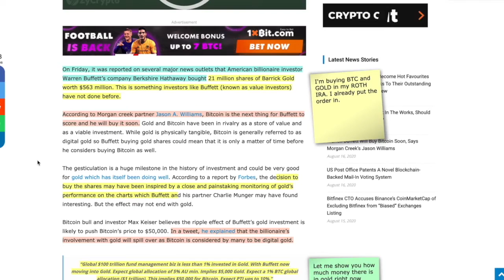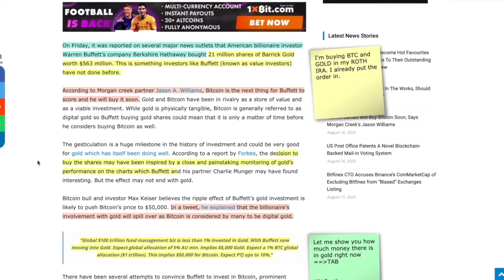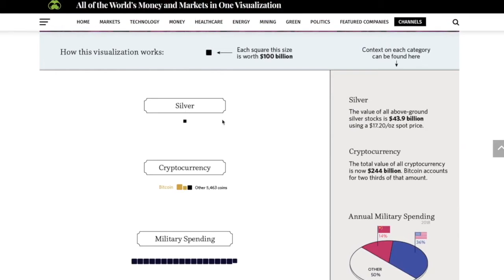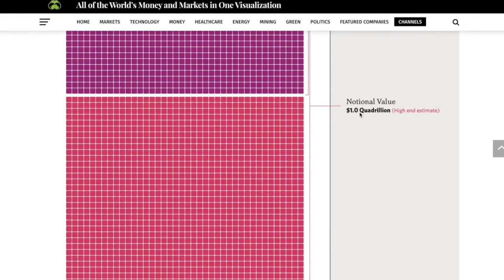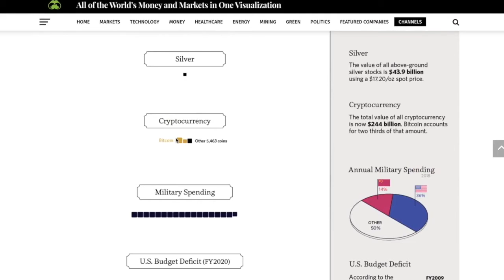Warren Buffet into Safe Haven Assets, NOT Stocks.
●▬▬▬▬▬▬▬▬▬▬▬CRYPTO ESSENTIALS▬▬▬▬▬▬▬▬▬▬▬▬▬▬▬▬▬●

●▬▬▬▬▬▬▬▬▬▬▬▬▬FOLLOW D.A.N.▬▬▬▬▬▬▬▬▬▬▬▬▬▬▬●

and/or...

●▬▬▬▬▬▬▬▬▬▬▬▬▬▬AUDIO TRACKS▬▬▬▬▬▬▬▬▬▬▬▬▬▬●

●▬▬▬▬▬▬▬▬▬▬▬▬▬▬VIDEO TOOLS▬▬▬▬▬▬▬▬▬▬▬▬▬▬●

●▬▬▬▬▬▬▬▬▬▬▬▬▬EXIT STRATEGIES▬▬▬▬▬▬▬▬▬▬▬▬▬▬▬●

●▬▬▬▬▬▬▬▬▬▬▬▬RECOMMENDATIONS▬▬▬▬▬▬▬▬▬▬▬▬▬▬▬▬●